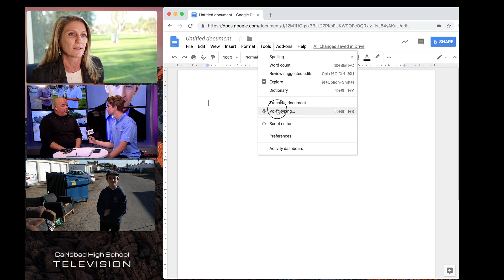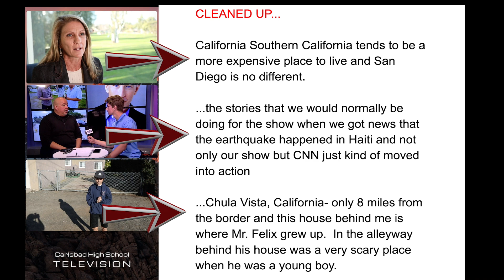Transcribing Interviews Automatically (for free) Using Google Chrome and Google Docs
Quick method for getting interviews transcribed (logged) so that you can see, at a glance, what the interviewee said.